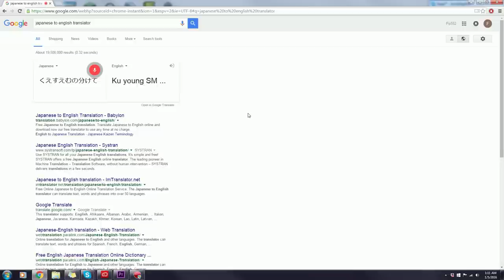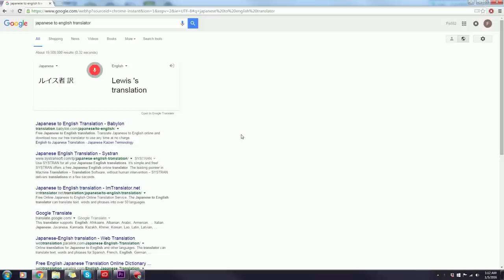How to Siege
None of them knew they were being recorded.

Yes I Know my voice plays mostly in the right ear for most of the video, I fixed that issue and it will be corrected for the next one.

Yes I made the thumbnail in paint fight me.

I'll throw a link here when I upload HTS 2